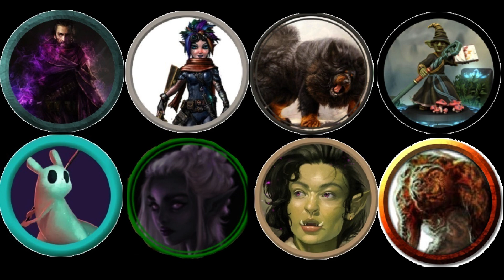Airee's Avengers 42